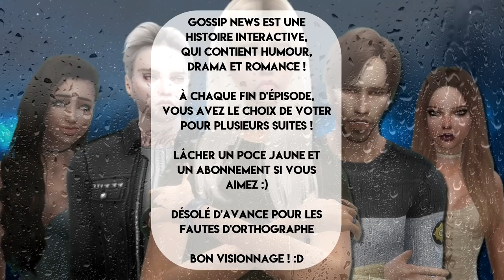GOSSIP NEWS EPISODE 1 (série sims 4 interactive)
🍋 Bonjour ! Voici le premier épisode de Gossip News, une série sims 4 tourné comme un visual novel :) dans cet épisode on introdruit le personnage principal ^^

LAURENT MURATOT
10 rue Charles Richet
57050 METZ

💬 Musical.ly : quinzelyoutube

🎮 MSP : Quinzel Youtube
🎮 ID Origin : LauraGaming_YT
🎮 Roblox : QuinzelYoutube

💲 Hiko - 54o 💲
💲 Charlhulk - 215€ 💲
💲 Mimi - 82€ 💲

💻 MON MATÉRIEL :
Ordi : monté moi-même
Webcam : Logitech c920
Casque & micro : Logitech G933
2 écrans : HP & télé samsung